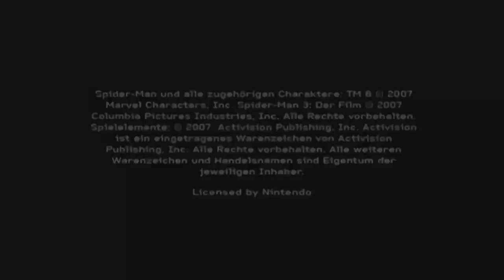Let's Play Spider-Man 3 [German] #1 - Aus großer Kraft folgt große Verantwortung!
Let's Play Spider-Man 3
Folge 1: Aus großer Kraft folgt große Verantwortung!

►In dieser Folge:
Im neuesten Let's Play schlüpfen wir in die Rolle einer sehr bekannten Person: Spider-Man ist einer der beliebtesten Comic-Helden, und in diesem Spiel spielen wir die Geschichte des dritten Realfilms nach.
Unser Abenteuer startet in einem großen Bürogebäude, welches von den sogenannten H-Bombern, Terroristen, infiltriert wurde. Nun liegt es an uns, die Leute im Gebäude zu retten.
Viel Spaß beim neuen Projekt!

»Spider-Man 3«
Action-Game von Activision (2007)
Offizielle Seite:

Kommentiertes Gameplay von fresenjunge (2014)